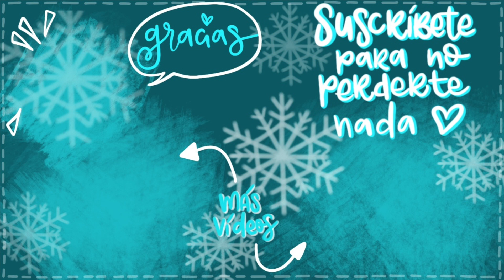REVIEW LÍQUIDO IRIDISCENTE │ WINSOR and NEWTON │ MODO URRACA: ON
H E L L O   M I   G E N T E ! !

Mini vídeo para enseñaros el LÍQUIDO MÉDIUM IRIDISCENTE!!
Me lo recomendasteis unas cuantas y dicho y hecho, ya lo tengo, porque a mi me va el brillo, cual urraca.

Si que es cierto que no es que metalice, sino que deja brillo muy fino y muy bonito. Queda súper elegante!

Si lo probáis me contáis!!

▷ L I N K S   A F I L I A D O S   A M A Z O N

LÍQUIDO MÉDIUM IRIDISCENTE
WINSOR AND NEWTON

ACUARELAS JANE DAVENPORT

PAPEL CANSON MIX MEDIA 200GR

PAPEL CANSON AQUARELLE 300GR

TABLA CRISTAL NEGRA TONIC STUDIOS

PISTOLA CALOR ARTEMIO

BIG SHOT
MÁQUINA TROQUELADORA

TOMBOW MONO AQUA

KIMU PRO

TRÍPODE HAMA

TABLETA GRÁFICA
WACOM

iPad 2018
128 GB

APPLE PENCIL

LAURA BENITO
Apartado de Correos 10
28232, Las Rozas
Madrid, ESPAÑA